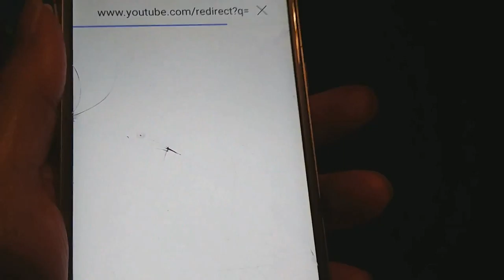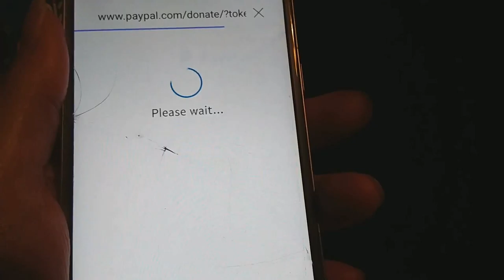Sandwiching a bargello quilt 2